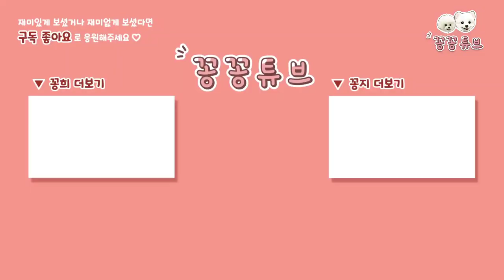포메라니안 먹방 ASMR | 강아지 윤기나는 털 비결은 건강식 | 강아지 오리 먹방ㅣ오리장각 | 댕댕이 수제간식